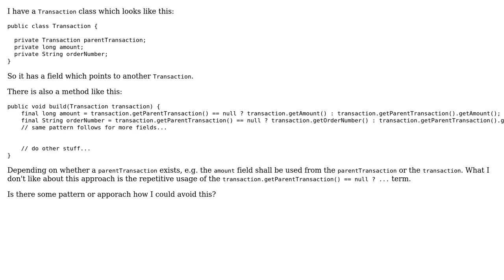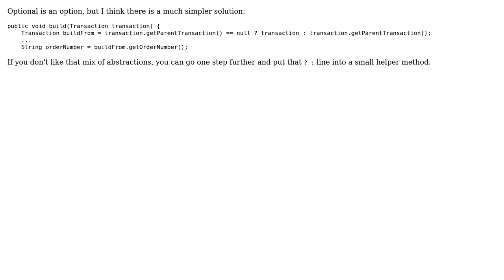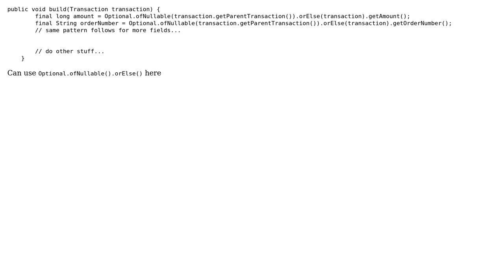Simplify decision whether to use one object or another in Java (4 Solutions!!)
Simplify decision whether to use one object or another in Java

With thanks & praise to God, and with thanks to the many people who have made this project possible! | Content (except music & images) licensed under CC BY-SA | Music | Images & others | With thanks to user Robert Strauch user Krushil Dhamelia user indybee user GhostCat user Bohemian and the Stack Exchange Network Trademarks are property of their respective owners. You are responsible for your own actions.